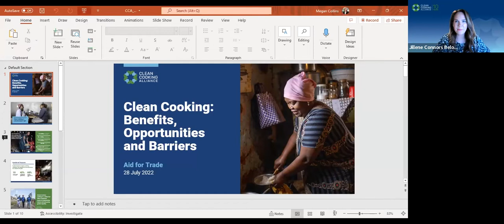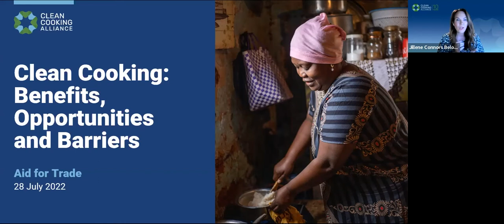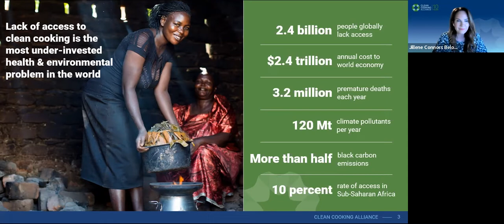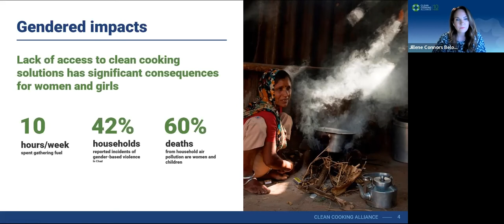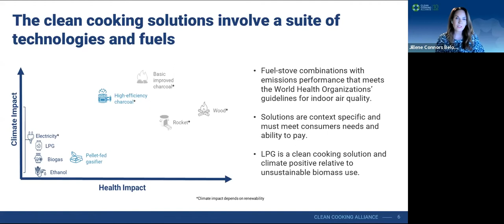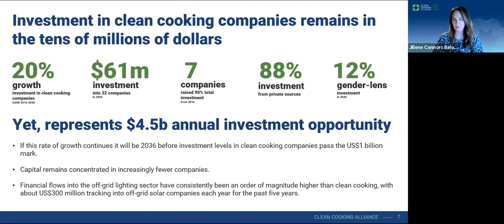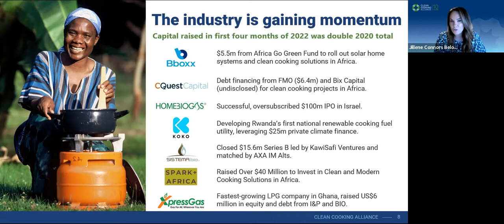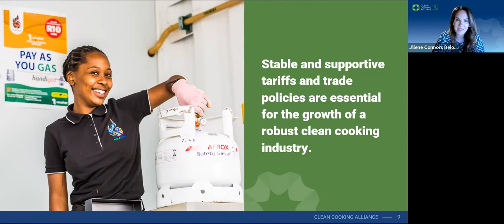Aid for Trade Global Review 2022: Unlocking Sustainable Development with Clean Cooking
The affordability of modern stoves and fuels is a key access enabler to clean cooking for many vulnerable and poor communities around the world. Trade can be part of the solution to this issue. The reduction or elimination of tariffs and non-tariff barriers on such goods and the use of appropriate trade policies and international standards has the potential to energize trade in this sector, reducing costs to consumers and accelerating access to cleaner solutions and technologies.

This session, co-hosted by the Clean Cooking Alliance and the WTO Environment & Trade Division, with support from the UK and Netherlands trade delegations, gives an overview of the challenge, the solutions, and why reduction of trade barriers is important to increase access to clean cooking globally and achieve sustainable development, environment, and climate goals.